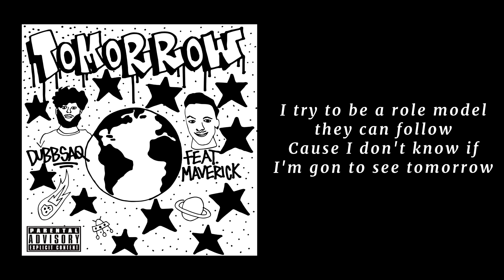Tomorrow Ft. Maverick [MOTHERS DAY EXCLUSIVE]